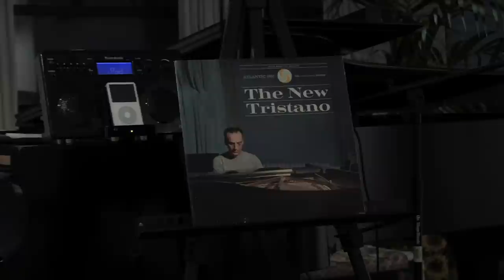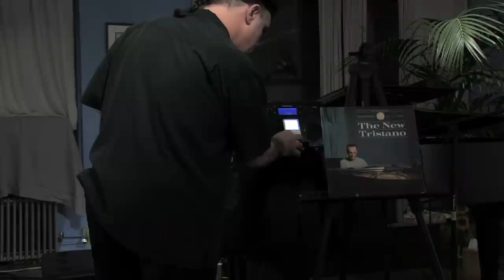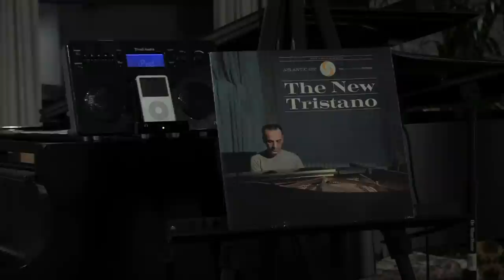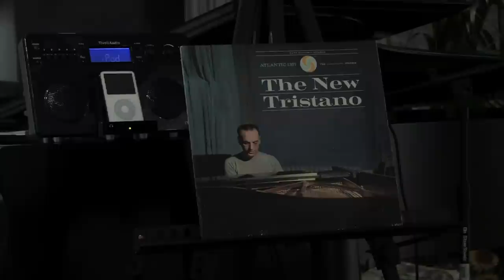Lennie Tristano Master Class with Dave Frank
Join NYC piano monster Dave Frank for this unique class on the life and music of jazz icon Lennie Tristano! Includes two new performances by Dave, and an in-depth analysis of Lennie's great solo and group playing.